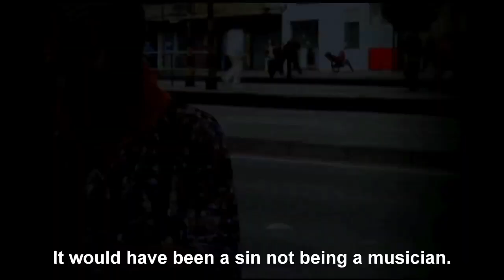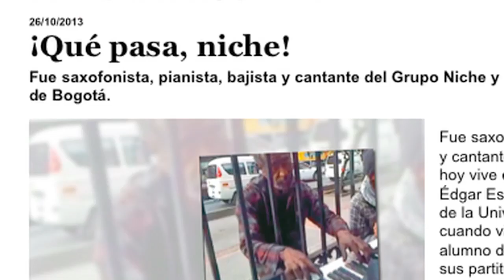Son CALLEJERO "Salsa social"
Un sueño llamado Son.

AGRADECIMIENTOS
Agenda CM& "Un Son Callejero"  //  Conjunto Esencia "Amalia Batista"  //  En directo TV Karen Krackow / María Camila Suárez "Bogotá Capital Salsera anual"  //  Costa Playa -- El Nene y sus Traviesos  //  Grupo Niche "Buenaventura y Caney"  //  Orquesta Internacional Los Niches "Si supieras", "Digo Yo"  //  Oscar D'León - Paquito Guzmán  //  Washington y sus Latinos "El rey del guaguancó"  //  Acera Izquierda "Alberto Puello en las Calles de Bogotá"  //  Diego Parra "El Halcón de Colombia"  //  Javier de la Cuadra "Son callejero llegó"  //  Monina Morris "Ensayo Son Callejero"
Angela Rodríguez / Karen Pardo / Nicolás Sánchez /  Daniel Beltrán "Un Son de Vida"  //  En Orbita -- Sistema de Medios Informativos Señal Colombia  //  "Salsa con sabor a calle"  //  KienyKe.com -- Juanita Restrepo "Del Grupo Niche a las ollas del Bronx"  //  Canal Capital -- Televisión más humana "Saxofonista Edgar Espinosa"  //  Alcaldía Mayor de Bogotá / Secretaría Integración Social "Feliz Cumpleaños Bogotá"  //  Mauricio Riveros / Javier Guerra  //  Testigo Directo -- Angie Granada - Rafael Poveda.

Contrataciones e Informes: (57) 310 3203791

Realización y montaje: D.C.

AVISO IMPORTANTE
Este Material Gráfico y Audiovisual no es huérfano, tiene autores, dolientes, y progenitores; NO se autoriza su uso para fines comerciales, institucionales, políticos, religiosos, o de otra índole distinta a la expuesta.  NO se autorizan las descargas, copias, ni re-subidas a este portal ni a ninguna red social o sitio web a nombre de terceros.  Si usted desea usar, usufructuar, reformar, o intervenir, debe solicitar AUTORIZACIÓN y dar crédito al personal técnico y artístico involucrado en la obra (Fotógrafo, Director, Productor, Artista, etc.).

Productor General: Dairo Cervantes (D.C.) //  Productores ejecutivos: Dairo Cabrera & D.C.

Registrado por los productores ante la Unidad Administrativa Especial  del Ministerio del Interior.  Protegido por la DNDA Dirección Nacional de Derecho de Autor de Colombia.